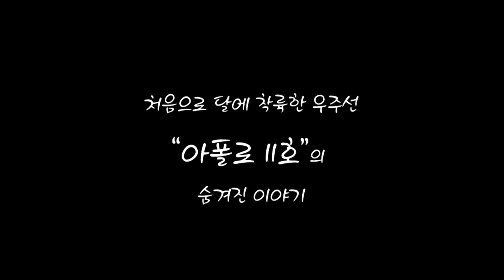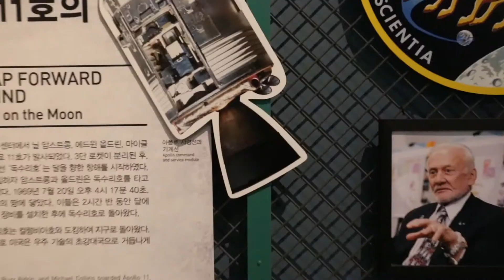아폴로11호 숨겨진 이야기, 우주로 간 세 사람 그들의 이야기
아폴로 11호, 그리고 우주로 떠난 셋..
닐 암스트롱만 떠오르신다구요? 그렇다면 이 영상을 주목해 주세요!
흥미진진한 우주 이야기가 펼쳐집니다.